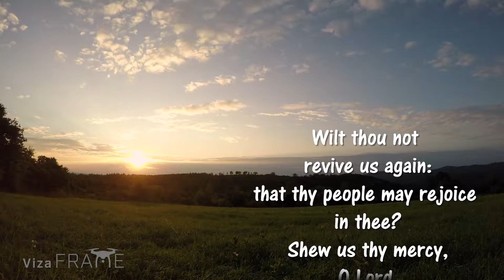Henniker, HN Timelapse